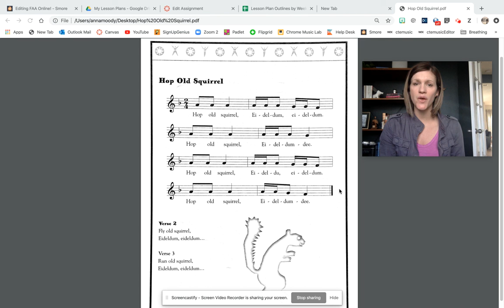Untitled: Apr 20, 2020 5:05 PM